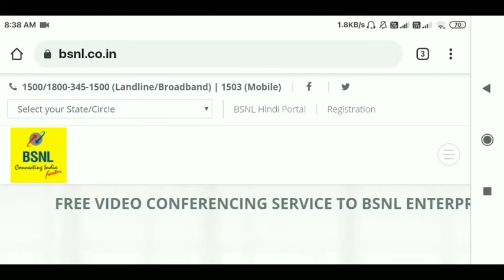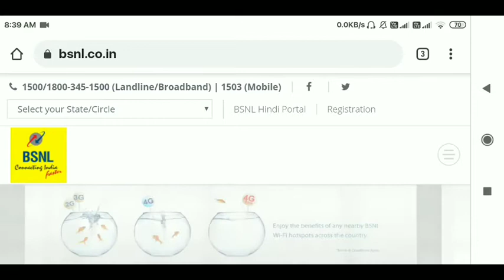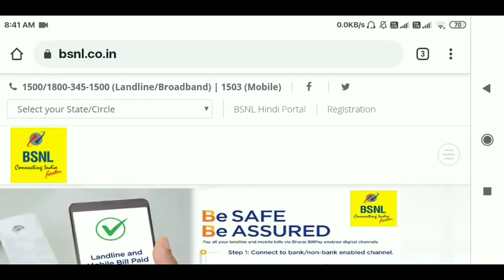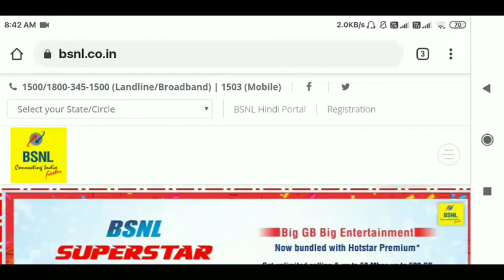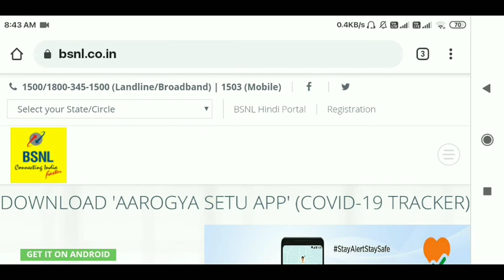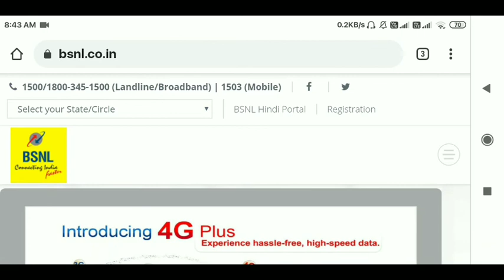BSNL KE EVERY EMPLOYEE KA VRS 20 LACK || BSNL VRS NEWS || BSNL LATEST NEWS BSNL contact salary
BSNL KE EVERY EMPLOYEE KA VRS 20 LACK   || BSNL VRS NEWS || BSNL LATEST NEWS BSNL contact salary,BSNL KE EVERY EMPLOYEE KA VRS 20 LACK   || BSNL VRS NEWS || BSNL LATEST NEWS BSNL contact salary,